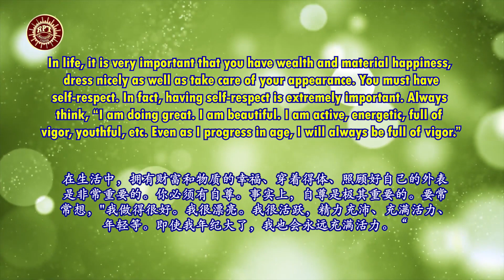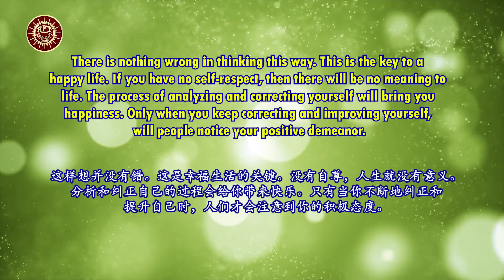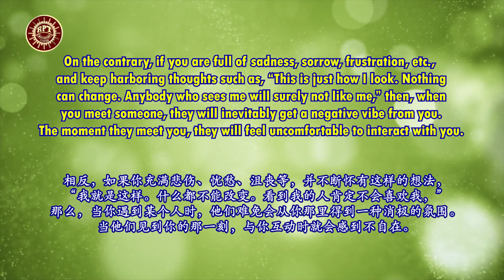RPT Dato' Sri Guruji's Words of Wisdom 30 12 2022